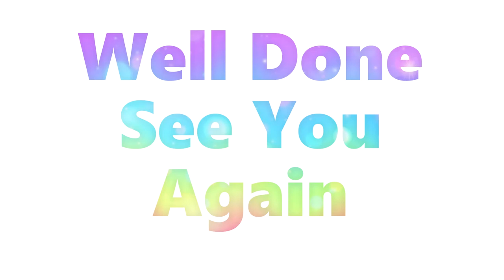How To Draw A Crab | Easy Drawing Step By Step 🦀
How To Draw A Crab 🦀
Let kids can easily follow how to draw a crab step by step 🎨

🦀 Crabs are decapod crustaceans of the infraorder Brachyura, which typically have a very short projecting "tail" (abdomen), usually hidden entirely under the thorax. They live in all the world's oceans, in fresh water, and on land, are generally covered with a thick exoskeleton, and have a single pair of pincers. Many other animals with similar names – such as hermit crabs, king crabs, porcelain crabs, horseshoe crabs, and crab lice – are not true crabs.

The earliest unambiguous crab fossils date from the Jurassic, although Carboniferous Imocaris, known only from its carapace, may be a primitive crab. The radiation of crabs in the Cretaceous and afterward may be linked either to the break-up of Gondwana or to the concurrent radiation of bony fish, crabs' main predators.

About 850 species are saltwater crabs, brackish water crabs, freshwater crabs, terrestrial crabs or semiterrestrial crabs. They are found throughout the world's tropical and semitropical regions. They were previously thought to be a monophyletic group, but are now believed to represent at least two distinct lineages, one in the Old World and one in the New World.